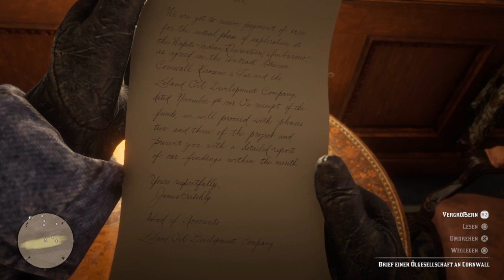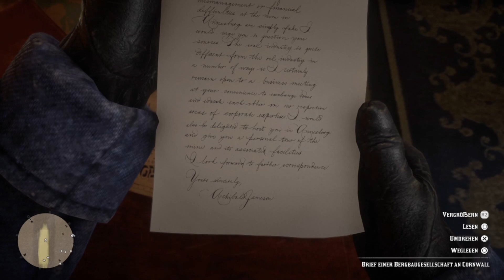RED Dead REDEMPTiON 2 🌵 04 - Das DYNAMiT u. der kleine EiSENBAHNRAUB - PS4 🎮 Gameplay German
🌵 Red Dead Redemption 2 selber Zocken:
► Playstation 4
► Playstation e Special Edition
► Playstation 4 Ultimate Edition
► XBox One
► XBox One Special Edition
► XBox One Ultimate Edition

RedDeadRedemption2 wird von den Machern von Grand Theft Auto V und Red Dead Redemption entwickelt und erzählt eine epische Geschichte vom erbarmungslosen Leben im Herzen Amerikas. Die weitläufige und atmosphärische Welt dient darüber hinaus auch als Grundlage für ein brandneues Online-Multiplayer-Erlebnis.

Mein Equipment:
► PC/Laptop:
Laptop Omen X
► WebCam:
Logitech C920
► HeadSets:
Teufel Headset (am PC)
Corsair HS60 (an der Playstation)
► Mikrofone:
Auna Mic 900B (am PC)
Auna Studio-Pro (an der Playstation)
► Gaming Stuhl:
Diablo X-One Horn
► Schnittprogramm
Magix Video deLuxe 17 u. 18

► PostNummer für Packstation (DHL):
48141323 (unbedingt angeben)
Andreas Endres
Waldnieler Straße 36
41068 Mönchengladbach

Abschließender Hinweis: DuckWire ist Teilnehmer des Partnerprogramms von Amazon EU, das zur Bereitstellung eines Mediums für Websites konzipiert wurde, mittels dessen durch die Platzierung von Werbeanzeigen und Links zu Amazon.de Werbekostenerstattung verdient werden kann.